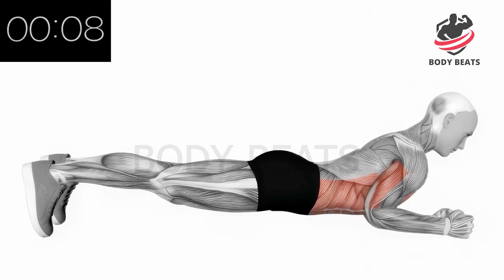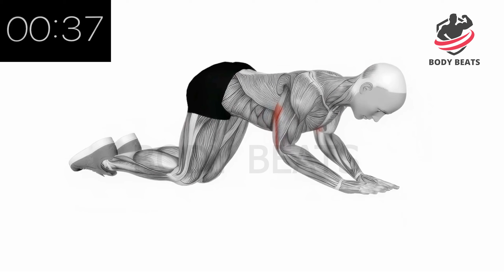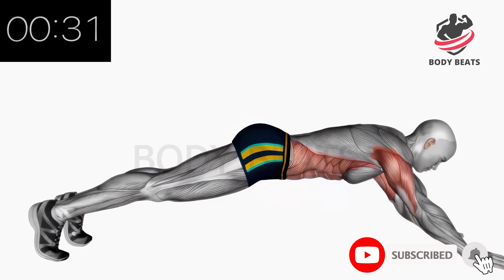BEST PLANK WORKOUT AT HOME // BEST PLANKS WORKOUT